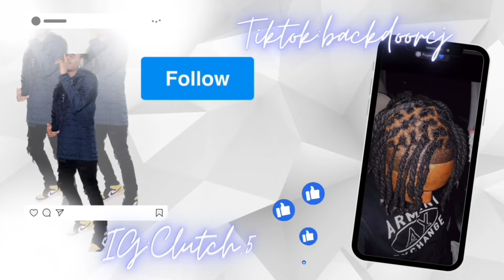Talks With CJ & Nasia! **IT GOT SERIOUS**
Instagram: @nas.ia_ , @lildbrown5, @cjandnasia